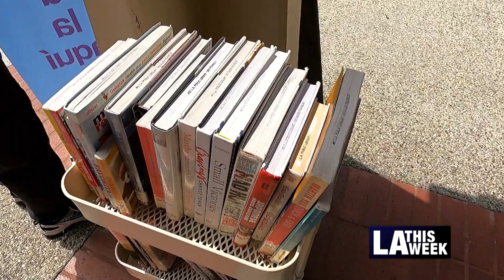Things To Do #1299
This week's segment includes:
- Los Angels Maker Faire
- The Big Read 2024
- Beach Clean-Up